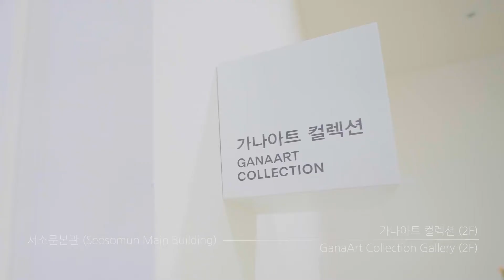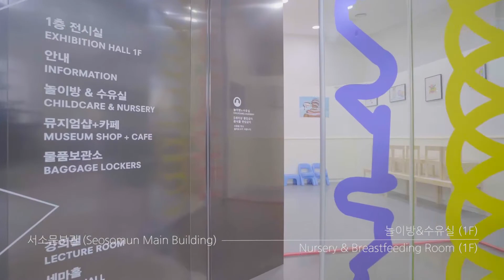Seoul Museum of Art I 서소문본관 시설영상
서울시립미술관 서소문본관 시설영상 입니다

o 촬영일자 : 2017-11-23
o 촬영장소 : 서소문본관 (중구 덕수궁길 61)